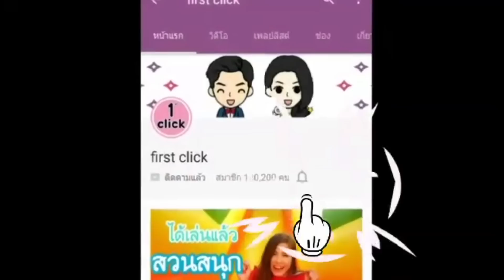เหมาหมดเลย^^ ช่วยลุงขายไอติม | First Click